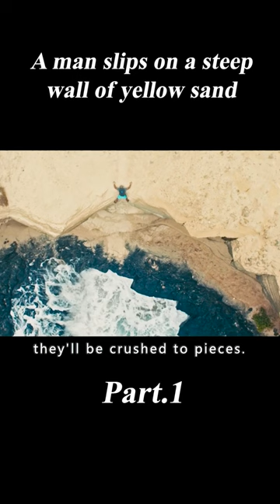1/3 A man slips on a steep wall of yellow sand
Film name: Solo (2018)

Brief: After falling by a cliff on a desert beach, a seriously injured surfer starts a lonely fight to survive against the merciless nature.
Director：Hugo Stuven
Writers：Santiago Lallana，Hugo Stuven
Stars：Alain Hernández，Aura Garrido，Ben Temple